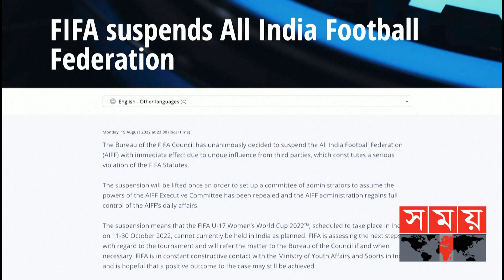এবার সাফে ভারতকে চমকে দেবে নারী ফুটবলাররা! | SAFF Women Football 2022 | Bangladesh Women Football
ভারতের ওপর থেকে ফিফার নিষেধাজ্ঞা উঠবে কি উঠবে না, তা নিয়ে বিব্রত নয় বাংলাদেশ। বরং আসন্ন নারী সাফ চ্যাম্পিয়নশিপে ভালো করতে পুরো মনযোগ নিজেদের ওপর রাখতে চায় টিম ম্যানেজমেন্ট। ভারত এলে প্রতিদ্বন্দ্বিতা বাড়বে, তবে তাতে বাংলাদেশের শিরোপা জয়ের সম্ভাবনা কমে যাবে এটা মানতেও নারাজ বাফুফে।